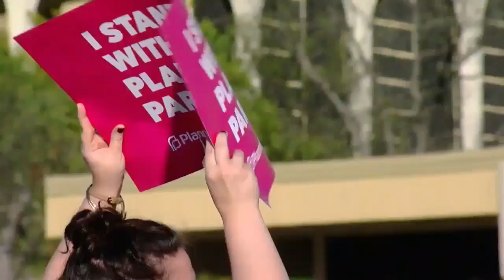Rep. Bridenstine holds town hall on 'Securing America'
Discussed security of the border, health care, and Syria